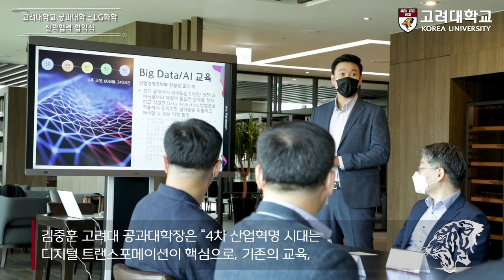[고려대학교 Korea University] 고려대학교 공과대학-LG화학 산학협력 협약식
고려대학교 공과대학-LG화학 산학협력 협약식
장소: 고려대학교 수당패널티 4층
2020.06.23